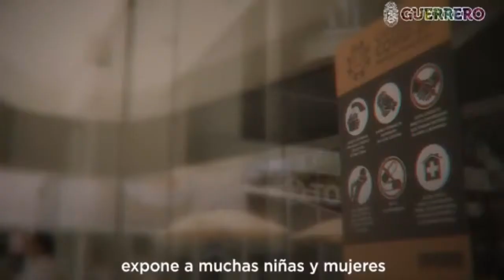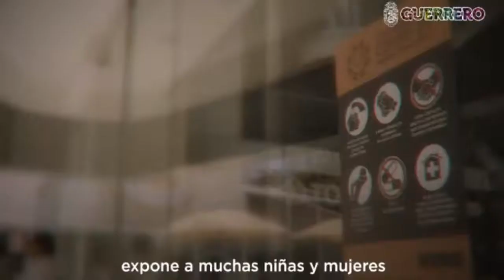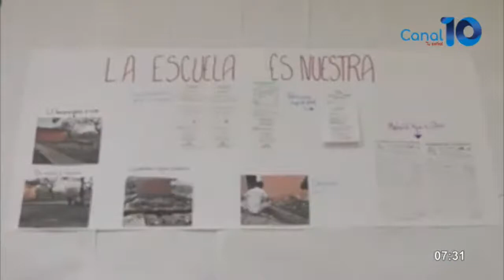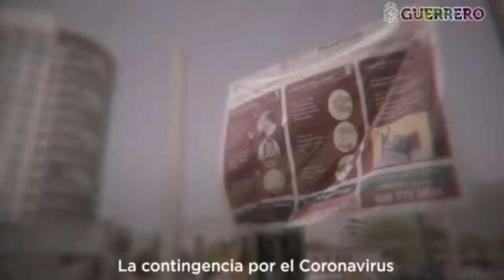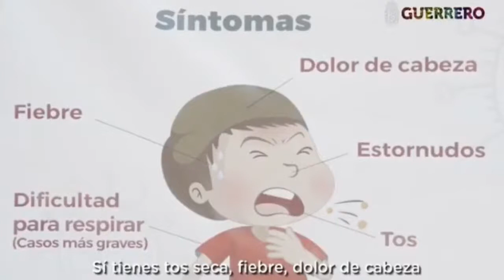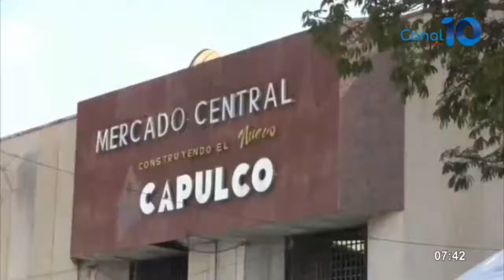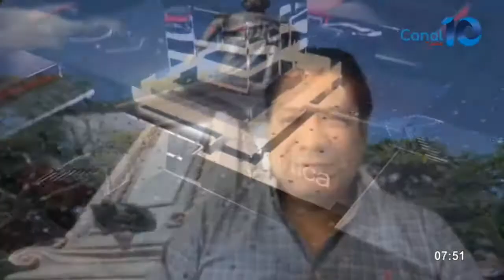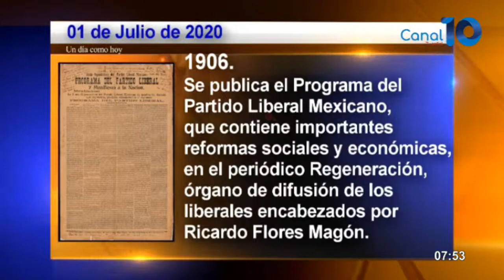GM Noticias 01 de Julio 2020